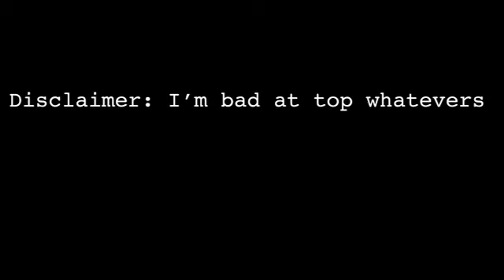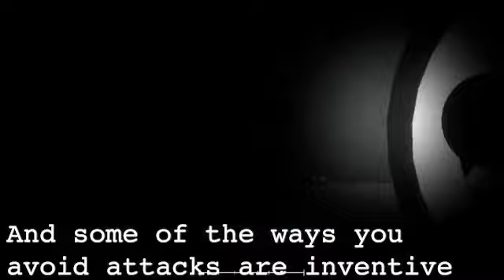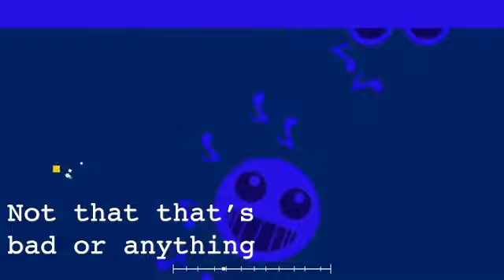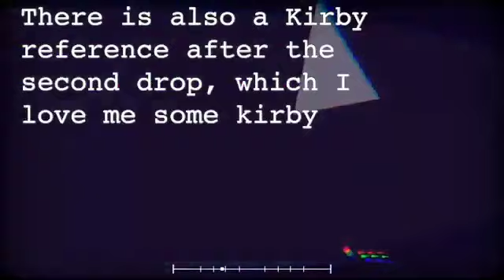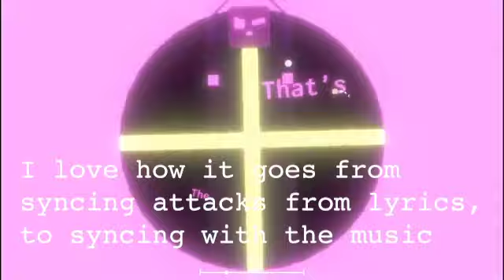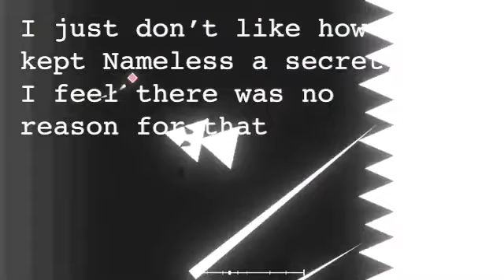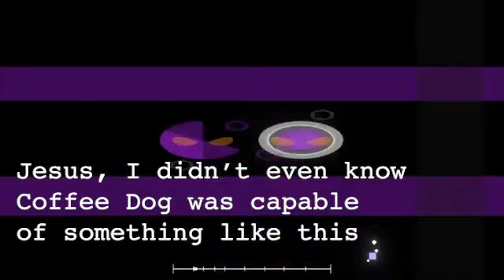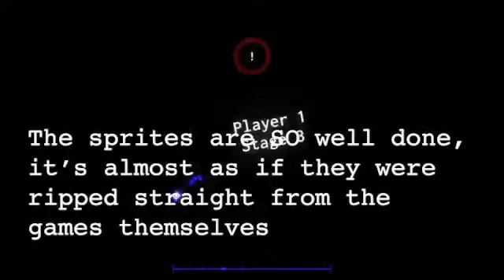My Top 25 Project Arrhythmia Levels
Ooh boy, it is time, I would do a top 10, but, the more the better, right?
(Reupload)

Numbers: Nana by Geoxor
Outro: 40.000 by Colbreakz

I would list whose footage I used but honestly, I forget and I might think I used one person's footage, when I used someone else's sooo... yeah.